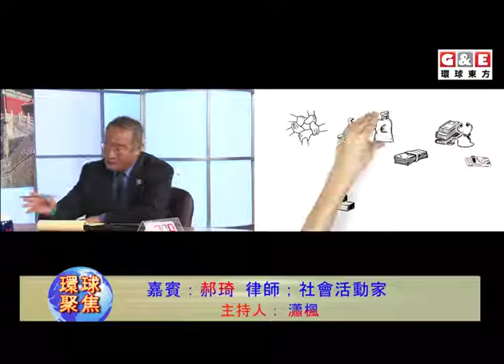加州福利制度丨環球聚焦 環球東方